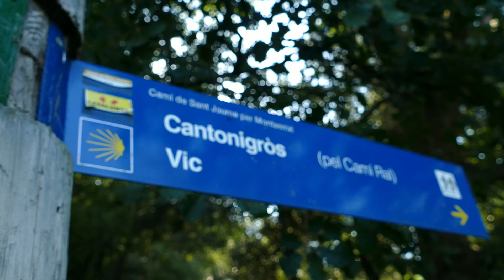Torrent del Puig - Mina Bandolers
La mina dels bandolers, és una gran esquerda de 50 metres de llarg i 4 de fondària situada a la frontera entre la comarca de la Garrotxa i Osona. Un forat situat al costat del Camí Ral (que va de Vic a Olot), on la llegenda parla de bandits que asaltaven caravanes que transitaven el camí. Per arribar-hi, visitaràs abans el Torrent del Puig, que pertany a la conca del Fluvià i els dos grogs espectaculars que hi ha de camí: el gorg negre i el gorg de l'olla.